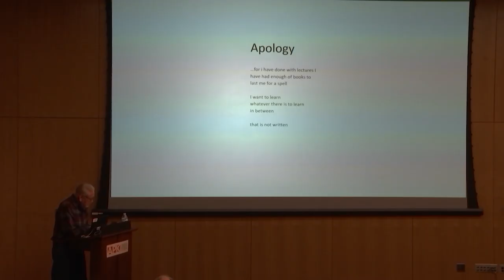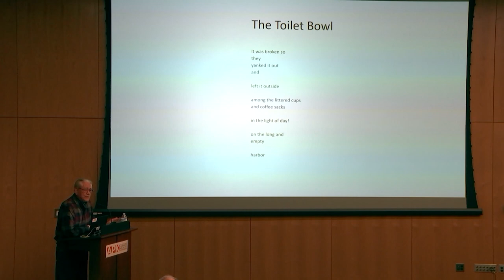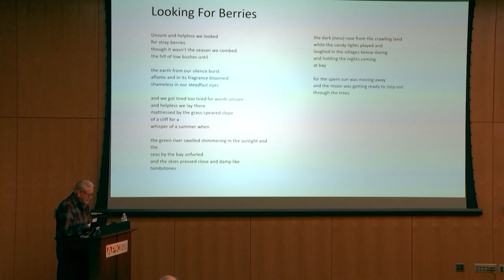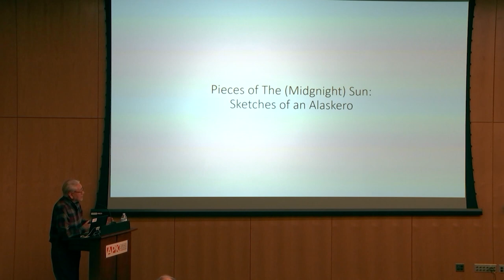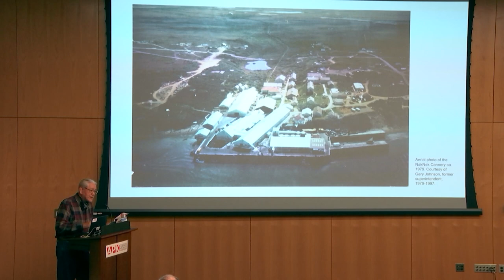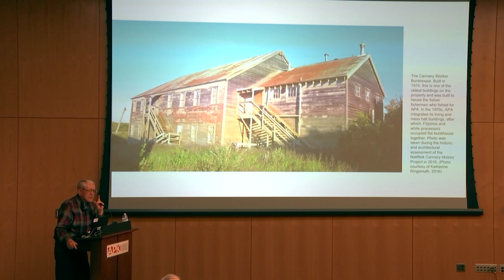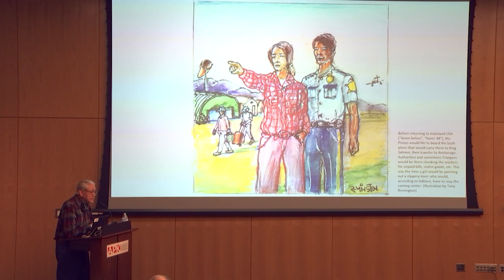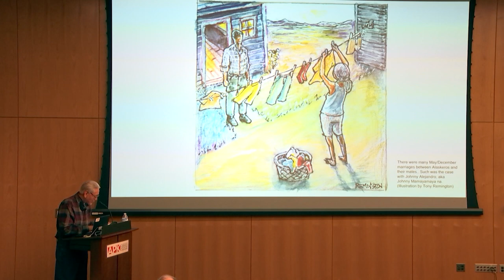Oscar Peñaranda: Stories and poems from a former -NN- Cannery worker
Filipino educator, poet, activist and former -NN- Cannery worker, Oscar Peñaranda gave a lecture on the 15 seasons he worked in Alaska canneries. He receited his stories, poems, and essays, which have been published nationally and internationally.